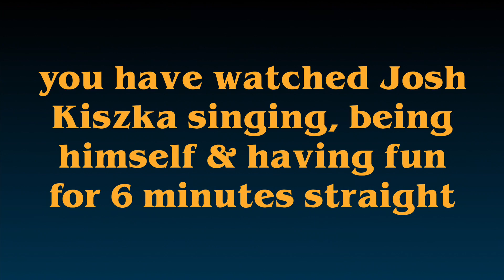Josh Kiszka singing, being himself & having fun for 6 minutes straight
Hey!

In this video, I edited some of my favorite Josh Kiszka moments where he's singing, being himself, and having fun.
Love y’all. Take care.

Peace, Love, Unity & Equality.